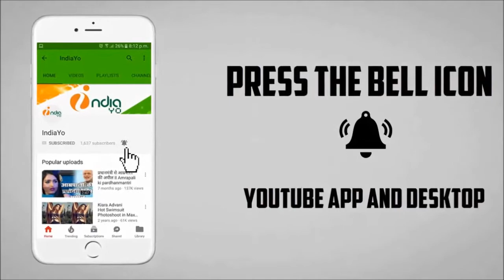सपना चौधरी और खेसारी लाल का स्टेज प्रोग्राम - Sapna Choudhary & Khesari Stage Program